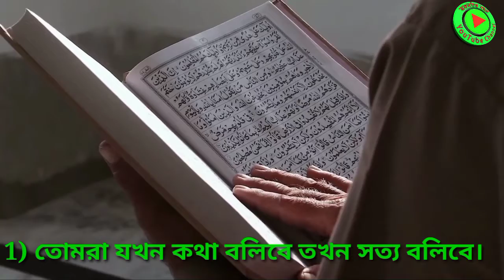এই ছয়টি কাজ করলে আপনার জন্য জান্নাত অপরিহার্য হয়ে যাবে, ইনশাআল্লাহ।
Islamic emotional lecture.
 প্রিয় ভাই ও বোনেরা এই ভিডিওটিতে এমন ছয়টি কাজ সম্পর্কে আলোচনা করা হয়েছে যদি আপনি তা করতে পারেন তাহলে আপনার জন্য জান্নাতের জামিন হইবে স্বয়ং আল্লাহ রাসুল সঃ।
মেশকাত শরীফের হাদিসের সারাংশের আলোকে এই ভিডিওটি তৈরি করা হয়েছে।